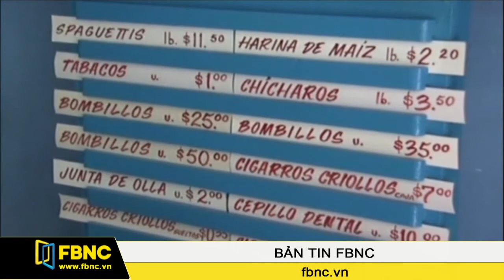Cuba mở cửa thị trường bán sỉ thí điểm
Sau cuộc gặp với Phòng Thương Mại Hoa Kỳ vào hôm 31/05,Chính  phủ Cuba đã đưa ra động thái mới nhất trong việc đẩy mạnh cải cách nhằm thúc đẩy nông nghiệp thông qua mở cửa thị trường bán sỉ thí điểm,đồng thời nới lỏng áp đặt giá cả, hỗ trợ vay vốn cho các doanh nghiệp.